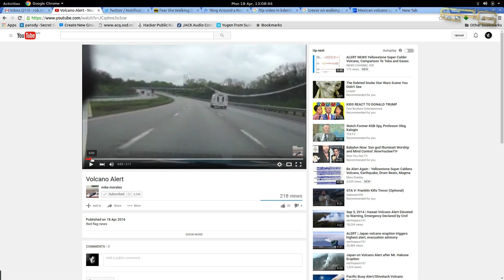VOLCANIC ERUPTION NEAR PUEBLA - 34 ERUPTIONS in the RING OF FIRE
I woke up in Puebla Mexico, with volcanish ash covering everything.
Mike Morales reports on 40 other volcanic events most of which in the Ring of Fire. Link to video
The air outside is thick and dense with microscopic ash.
RJM